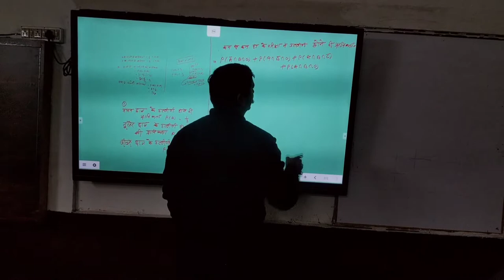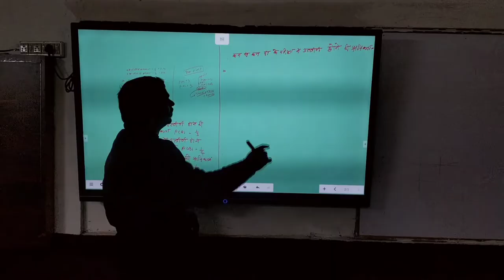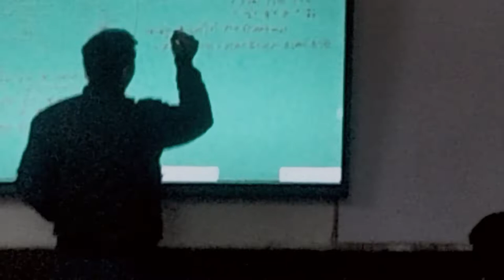Guddu sir maths Guru परवलय दीर्घवृत्त अतिपरवलय का पीडीएफ डिस्क्रिप्शन बॉक्स में है